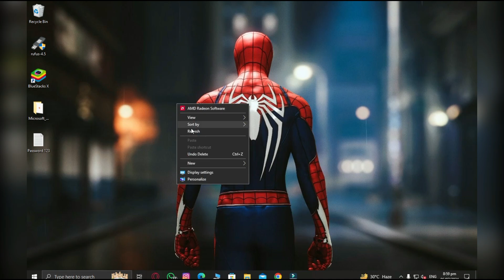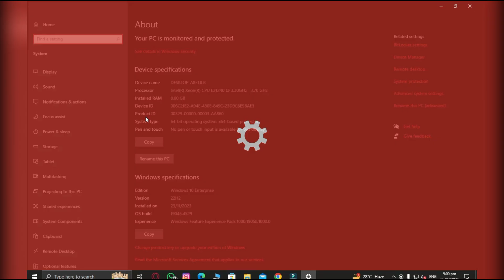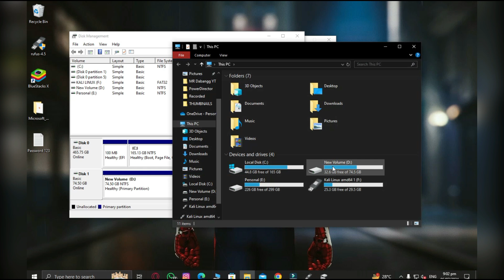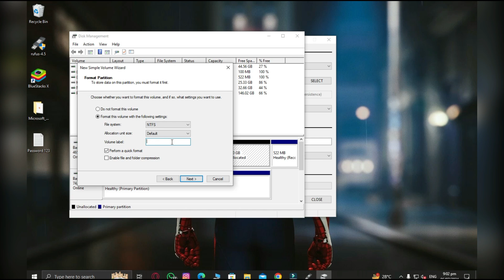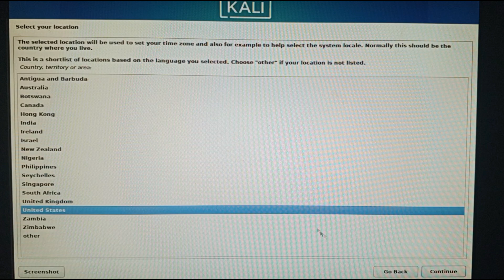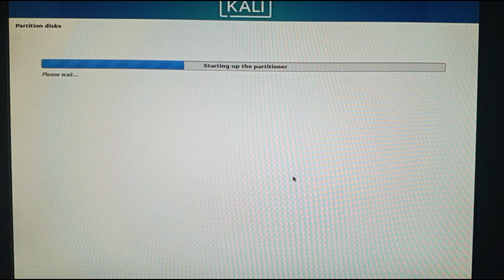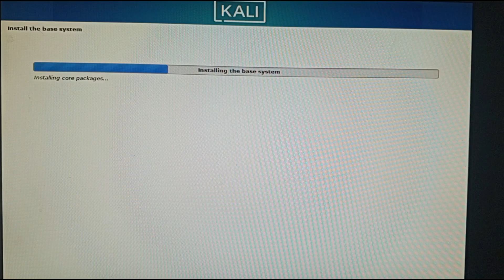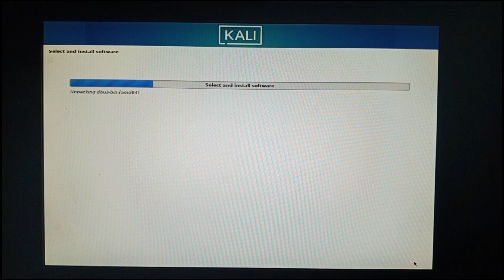How to Install Kali linux Dual Boot With Windows 10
STEP 1: Prerequisites
Backup Important Data: Dual-booting can lead to data loss if not done correctly. Ensure you back up all important files.
USB Drive: You'll need a USB drive with at least 8GB of space.
Kali Linux ISO: Download the Kali Linux ISO from the official Kali Linux website.

STEP 2: Create a Bootable USB Drive
Download Rufus: Download Rufus, a tool to create bootable USB drives, from rufus.ie.
Create Bootable USB:
Insert your USB drive.
Open Rufus.
Select your USB drive under “Device.”
Choose the Kali Linux ISO file you downloaded.
Click “Start” to create the bootable USB drive.

STEP3: Prepare Windows 10
Disk Management:
Press Win + X and select “Disk Management.”
Right-click on your primary partition (usually C:).
Select “Shrink Volume” and shrink it by at least 20GB to create space for Kali Linux.
This will create unallocated space on your drive.

STEP 4: Boot from USB Drive
Restart Your Computer: Restart your computer and boot from the USB drive.
You may need to press a key (like F12, F2, ESC, or DEL) during startup to enter the boot menu. The specific key depends on your computer's manufacturer.
Boot Menu: Select the USB drive from the boot menu to start the Kali Linux installer.

STEP 5: Install Kali Linux
Start Installation: When the Kali Linux boot menu appears, select “Graphical Install” and press Enter.
Set Language and Location: Follow the prompts to select your language, location, and keyboard layout.
Configure Network: Configure your network settings.
Set Up User Accounts: Set up your root password and user account.
Partition Disks:
Choose “Manual” partitioning.
Select the unallocated space you created earlier in Windows.
Create a new partition for Kali Linux (minimum 20GB).
Create a swap partition (recommended size is twice your RAM).
Install the System: Follow the remaining prompts to install Kali Linux.
Step 6: Configure the Bootloader
Install GRUB: When prompted, install the GRUB bootloader on your primary drive. This will allow you to choose between Windows 10 and Kali Linux at startup.

STEP 7: Finish Installation
Complete Installation: Follow the prompts to complete the installation. Once done, remove your USB drive and reboot your computer.
Select OS: When your computer restarts, you will see the GRUB bootloader menu. Select either Windows 10 or Kali Linux to boot into your desired operating system.